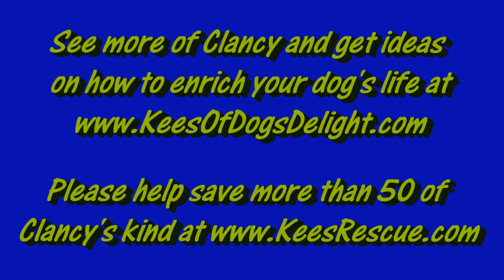Fluffy Dog Pickpockets, Gets Beer, Goes Shopping (Clancy the Keeshond)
Clancy the Keeshond takes matters into his own paws to get what he wants!  A funny, cute and unique dog trick video (mini- movie).  and for every milestone reached, we will post another fun dog trick video!  We offer dog trick classes too!  and learn how you can enrich the life of your own dog!